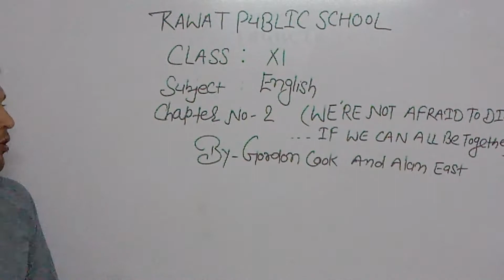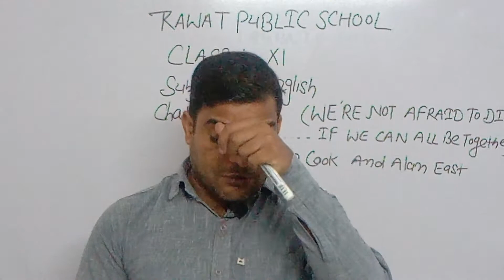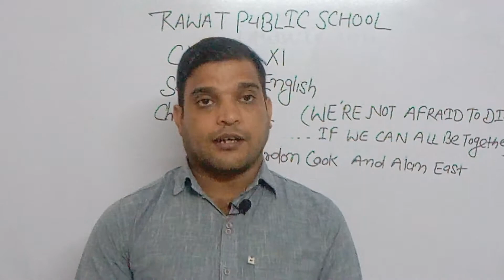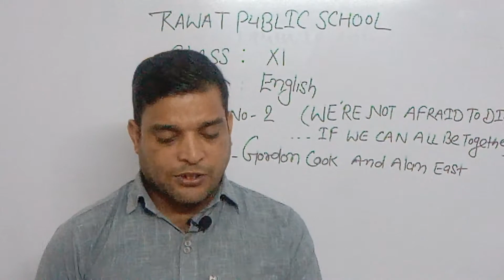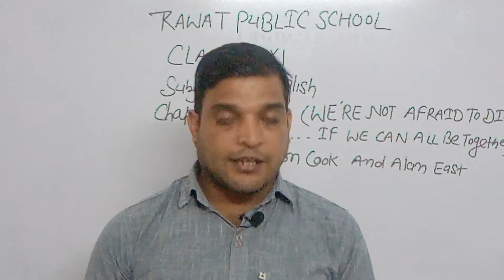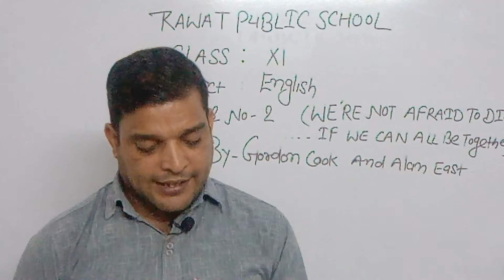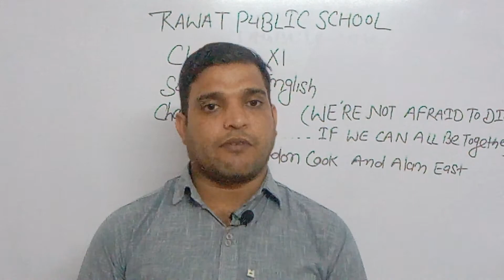Class-11 English Ch-2(We'RE not afraid to die. Lecture-1